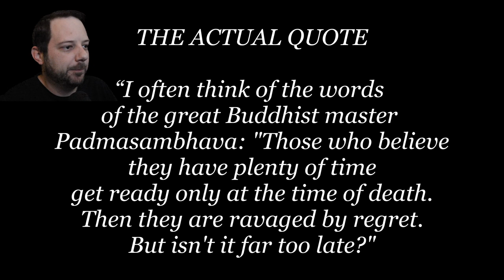The Wash - My Life With Brain Tumors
My most recent brain surgery has pushed me to make this video. I talk about my experience with recurring brain tumors and the lessons I learned from the experiences. I figured PowerWash Simulator was a nice thing to have in the background since it's so relaxing - something to counter-balance what I wanted to talk about.

I am still recovering and have trouble organizing too many ideas at once, which is why is this a bit all over the place. Please forgive that and I hope the message comes through despite it. I needed to at least get the start of this out in this form. I'd love to make more like this elaborating on ideas or talking to other people about this stuff while power washing.

SOCIALS (mostly a work in progress - I hate social media so if anyone wants to help out with this too, hit me up! I'm still checking messages at least if you want to get in touch :)